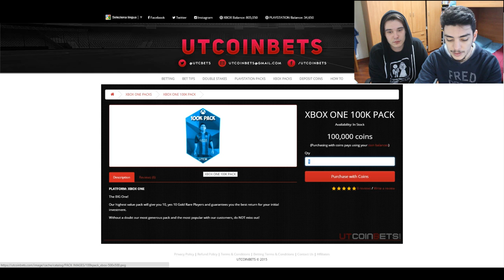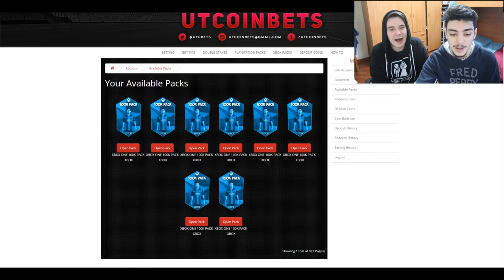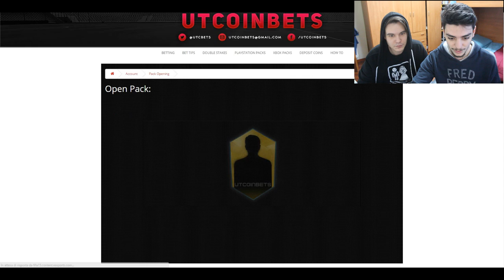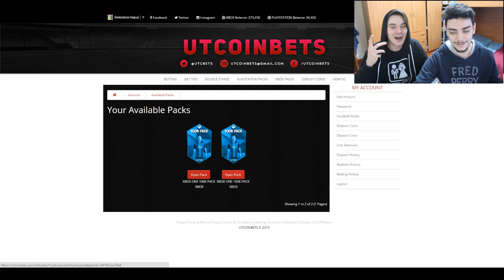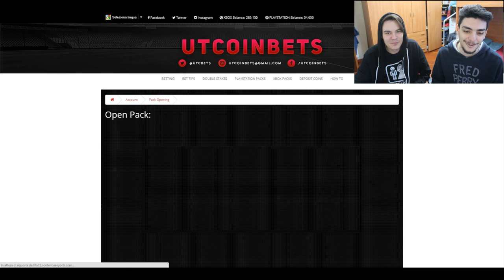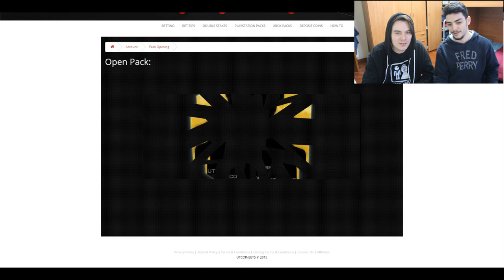LEGEND HERO E MOTM IN A PACK!!!